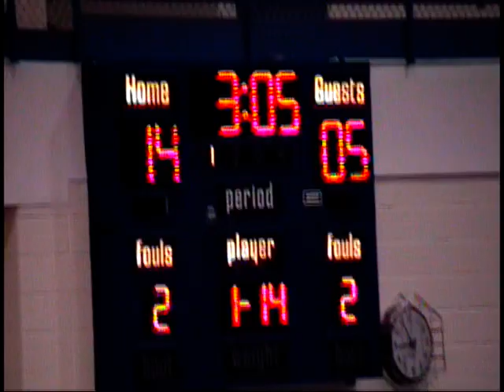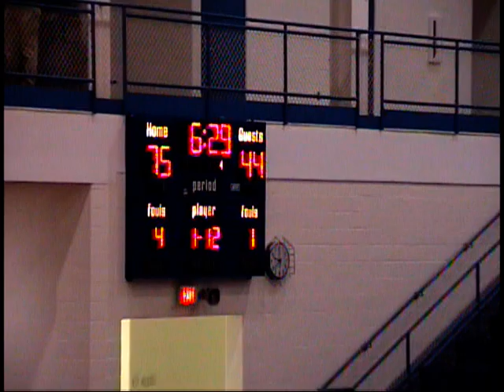2000 2001 phs vs elkhorn city coca cola classic